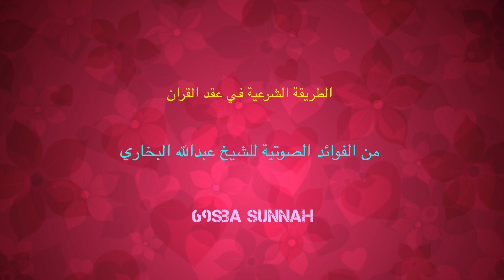الطريقة الشرعية في عقد القران